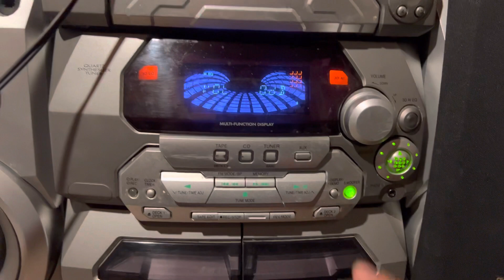Panasonic sa ak27 with ak57 speakers